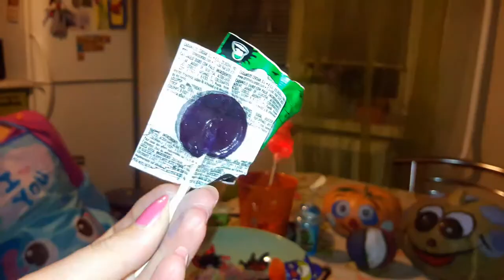Раскрашиваем тыквы и пробуем ужасные и страшно вкусные конфеты на Хэллоуин.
Halloween# Раскрашиваем тыквы#Painting pumpkins for halloween
Раскрашиваем тыквы и пробуем ужасные и страшно вкусные конфеты
 на Хэллоуин.